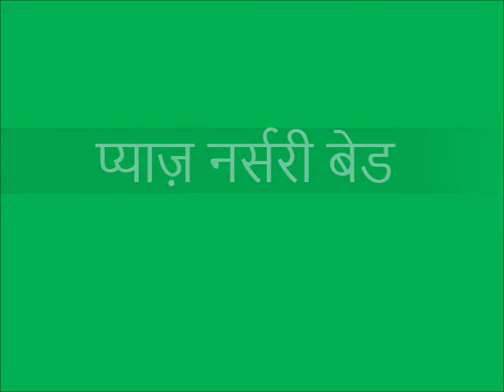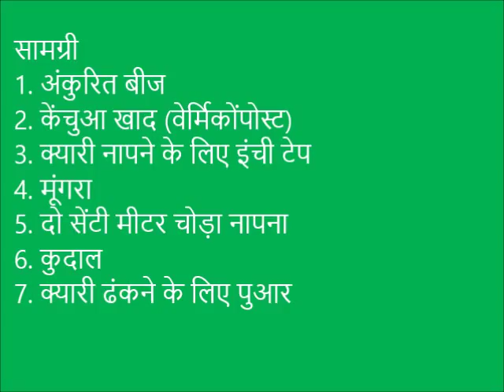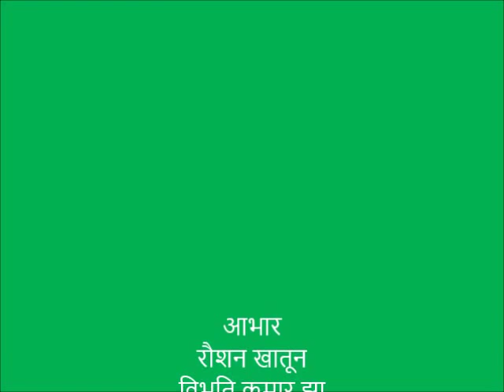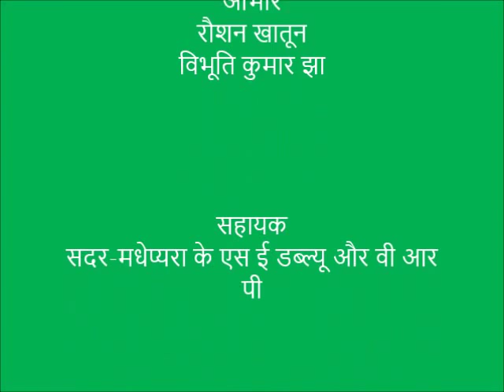Onion Nursery Bed Preparation_Hindi_Jeevika_Bihar